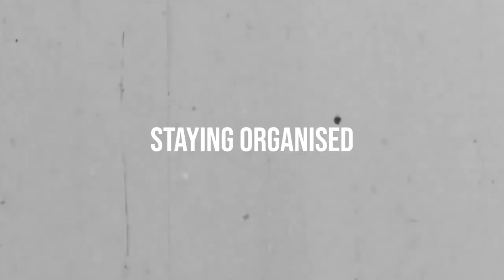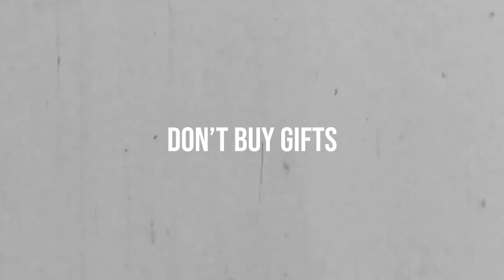How to Get Away With Only Needing a Small Bag For a Long Trip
Today we're going to be seeing how to pack a small backpack for a long trip.  A lot of budget airlines have a very strict baggage allowance.  I like to travel on a budget, so HATE paying extra for suitcases or additional hand luggage, so I want to show you how you can get away with not having to buy any extra luggage, giving you more money and freedom on your holiday!

⏱️TIMESTAMPS⏱️
0:00 Intro
3:41 Baggage Allowance
4:40 The Benefits
6:24 What to Pack
8:46 How to Pack
11:31 Staying Organised
16:49 Forbidden Items
17:39 Go Digital
18:40 Don't Buy Gifts

Continue your self growth journey with my personally designed, photographed and quoted products here:

✈️ Amazon UK
(Click the link and search Awkwardly Kim for the whole product range)
✈️ Ebay Worldwide

✈️ My Gear
Canon 7GX mkii
GoPro HERO 7 Black
Samsung Galaxy S20 Ultra 5G
My filming lights
Lapel Mic
Wireless portable battery
Travel mini tripod